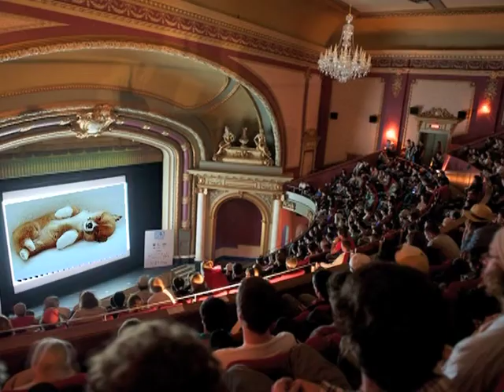Fartface & Fundog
Pilot